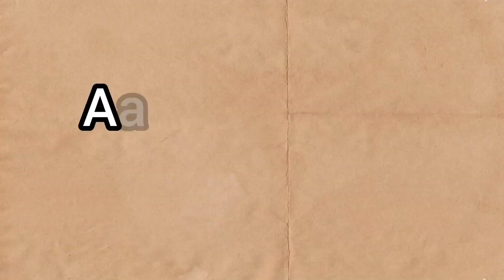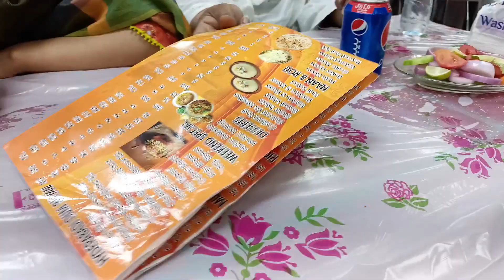Shopping near Masjid e Nabvi | khajoroo ke etne zada iqsam | sasti r behtareen shopping 🛍️ | Aatka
👍 I am Aatka Hashmi,  from Lahore, Pakistan.